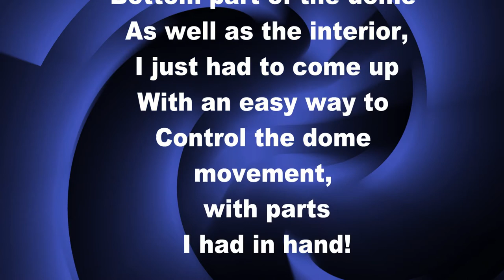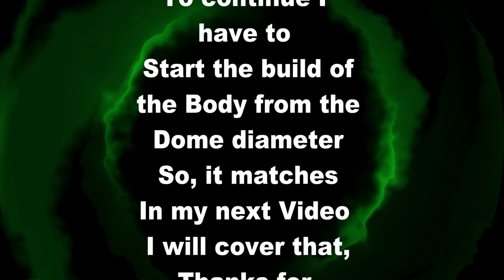Dome part 2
Hi and welcome back !In this short video I cove the Bottom part of the dome the base, did not include the electronics! that will be with the body build!